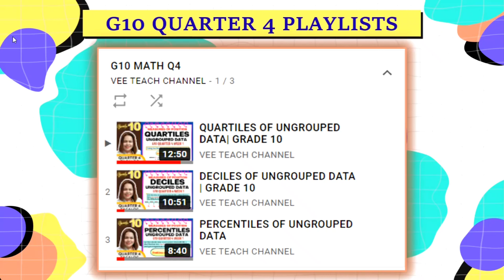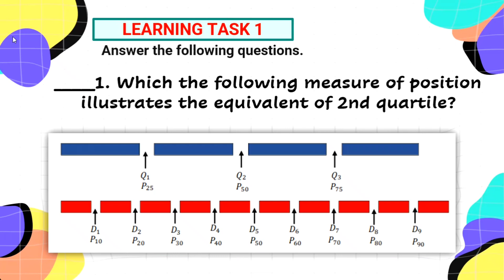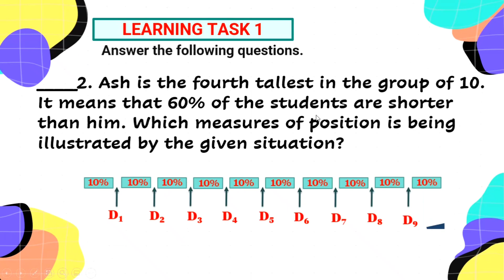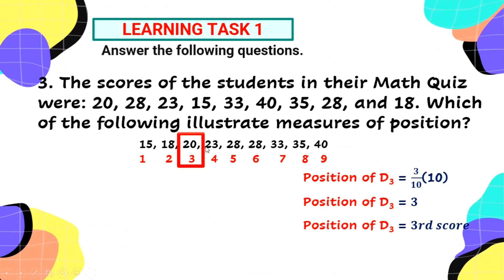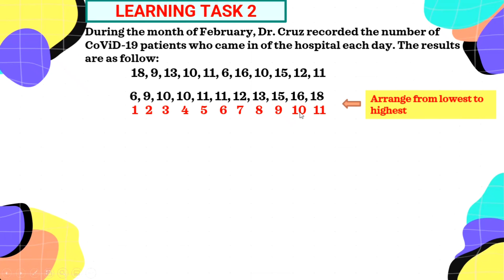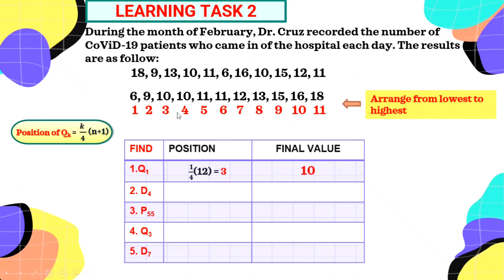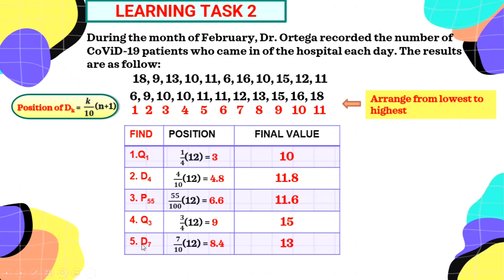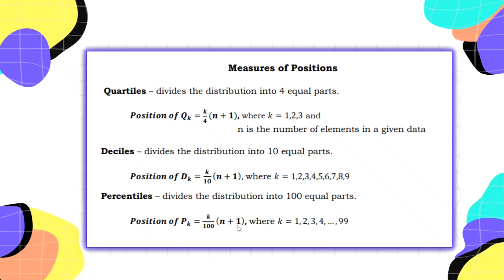LEARNING TASK 1-2 WEEK 1 G10 Q4 LEAP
Illustrate the Measures of Position (Quartiles, Deciles, Percentiles)
GRADE 10 LEAP Guide (Learner's Packet) 👇👇👇
🎯WEEK 1
Part 2
🎯WEEK 3
🎯WEEK 4-5